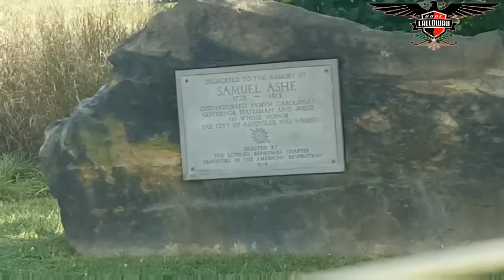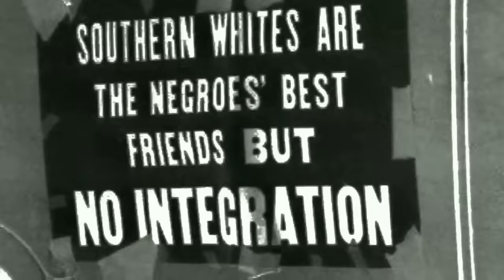Gentrification In America - Episode One (Official Trailer) | Vimeo On Demand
I’m just here to make you think. Mind you, people will wake up at different times, so I’ll continue to be their alarm clock! Our new film “Mother Rosa” is available now